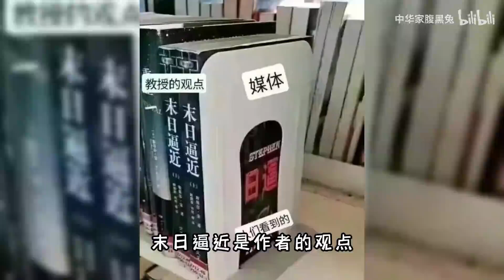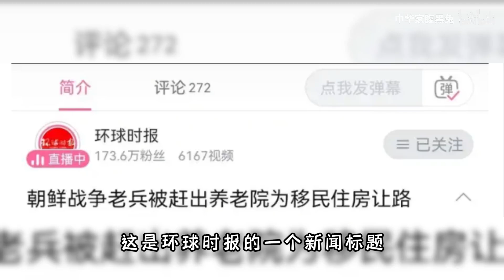媒体断章取义的水平可以有多高？英国王子表示这我熟呀